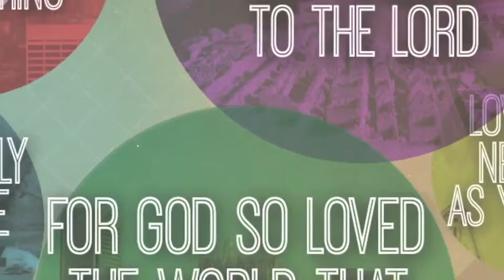Destiny Harvest Church Thy Kingdom Come PT01